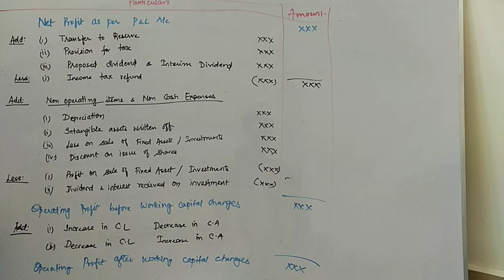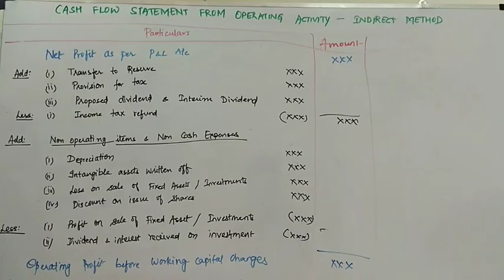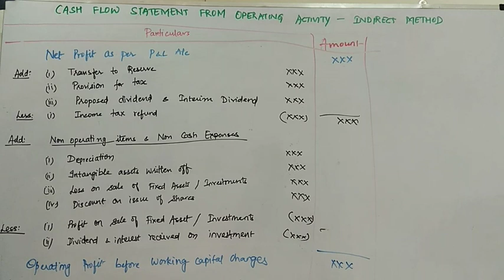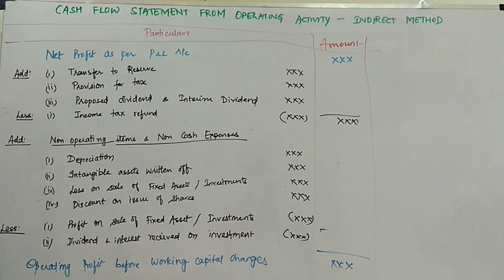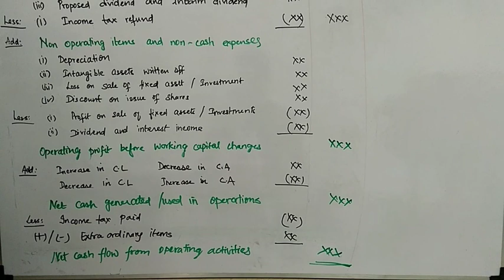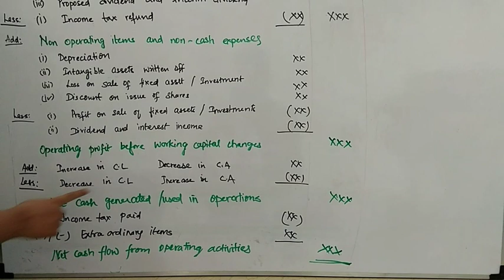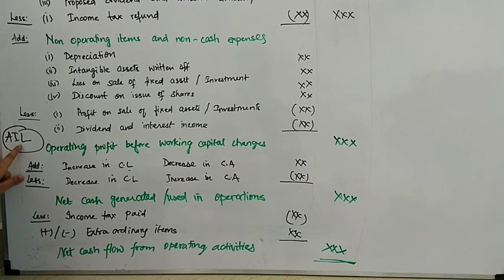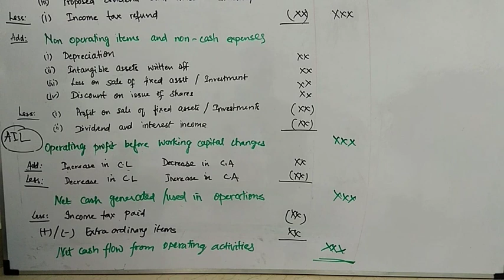Operating Activity Indirect Method - Cash Flow Statement in Tamil Part V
5. Know how to debit and credit (Rules of debit and credit - Modern rules of Accounting)

Cash flow statement operating activity
Operating activity Indirect method in Tamil
Cash flow statement indirect method
Class 12 accounts
Class 12 CBSE Accounts
Bcom Accountancy
JAIIB Accounts
CA CPT Accounts
CWA Foundation accounts
CS foundation accounts